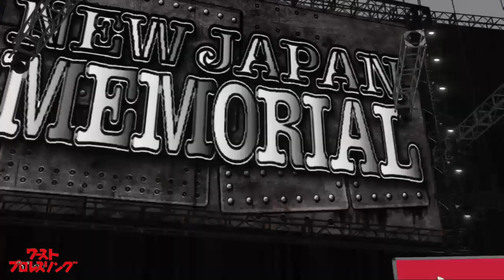【フルマッチ】藤波辰爾&藤原喜明&武藤敬司vs.蝶野正洋&天山広吉&小島聡 燃える闘魂メモリアル 新日本プロレス創立48年旗揚げ記念大会「NEW JAPAN MEMORIAL 2020」WWE2K19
お待たせいたしました！お待たせしすぎたかもしれません！
ワーストプロレスリング・プレゼンツ
新日本プロレス創立48年旗揚げ記念大会
「NEW JAPAN MEMORIAL 2020」
■燃える闘魂６０周年メモリアル
スペシャル6人タッグマッチ
藤波辰爾　&　藤原喜明　&　武藤敬司
vs.
蝶野正洋　&　天山広吉　&　小島聡

＊猪木＆新日にゆかりの選手が
６人タッグで大激突！！
御注意：
この試合に猪木は出ません！

全カード
（全戦３月にプレイしたものです）

■IWGPタッグ王座戦
棚橋弘至　&　飯伏幸太
vs.
タイチ &　ザック・セイバーJr

vs.

■スペシャルタッグマッチ
中邑真輔　&　柴田勝頼
vs.
グレート･オー･カーン　&　海野翔太

■ブリティッシュ･ヘビー級王座戦
ウィル・オスプレイ　vs.　鈴木みのる

■燃える闘魂60周年
メモリアルシングルマッチ
アントニオ猪木　vs.　前田日明

ニューイヤーロワイヤル優勝者特典試合
WPWヘビー級王座戦
オカダ･カズチカ　vs.　鷹木信悟

旗揚げ記念日スペシャルシングルマッチ
IWGPヘビー級王座戦
内藤哲也 vs. 高橋ヒロム

★ワーストプロレスリングYouTubeチャンネル「WPW WORLD」